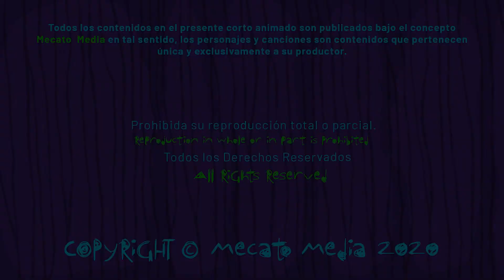Cumpleaños Feliz Patrick [Mecato Media]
Hola Patrick!

Hoy es un día especial para ti Patrick, entre muchos otros!